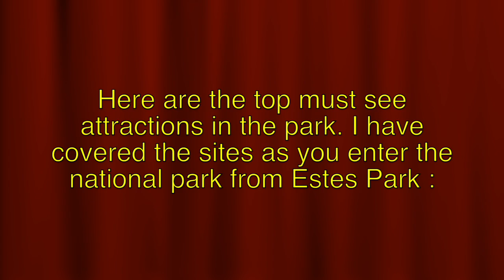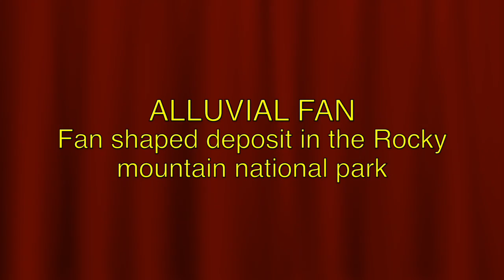Rocky Mountain National Park- Quick look at the top attractions video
Colorado is synonymous with the Rocky Mountains. Rocky Mountain National Park is among the most popular national parks in US, hosting approximately four million visitors every year. In this video I have included the topmost attractions of the park without which the trip to the Rocky Mountain National Park will be incomplete. The Top sites mentioned in this video is best suitable for any long weekend trip itinerary to the park. Be sure to visit all these attractions.
I have covered the attractions as you enter the park from Estes park. The sites start from Longs peak to all the way to the Trail ridge road. There is one site that I haven't covered in this video. It's Milner pass( Continental divide) . Milner pass lies on the trail ridge road. You can cover this site while driving on the trail ridge road.